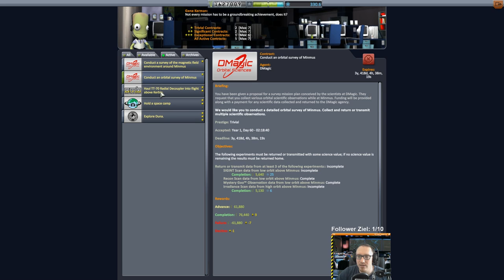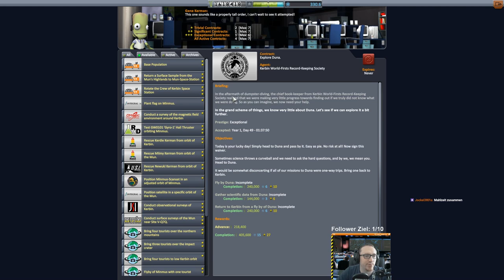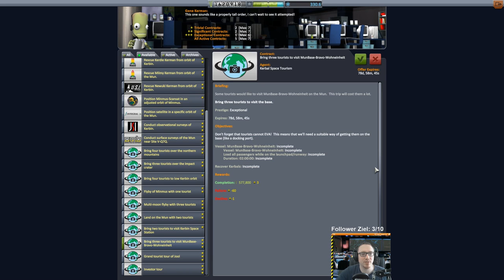KSP 1.2 Hard Kore Kolonization - #57 Spaß am Nukularen Gerät!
Endlich Zugang zu nukularem Strom! Was kann da schon schief gehen!